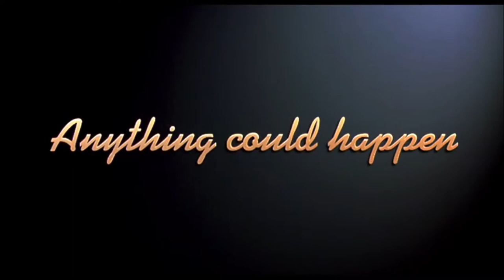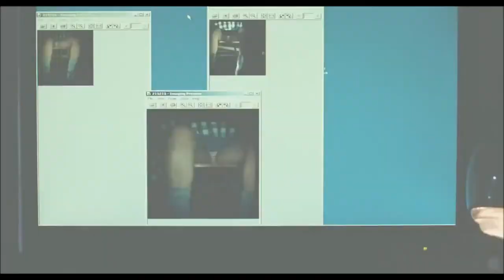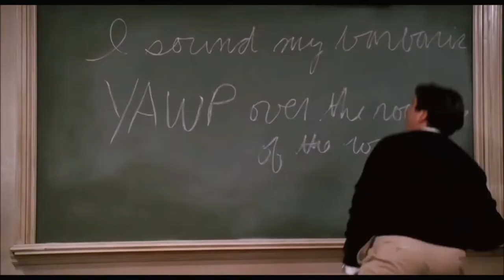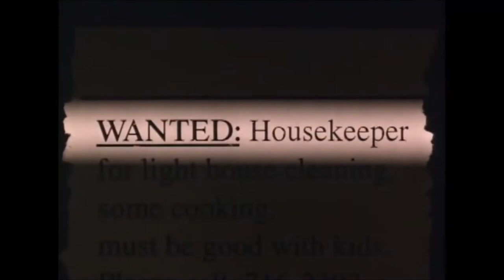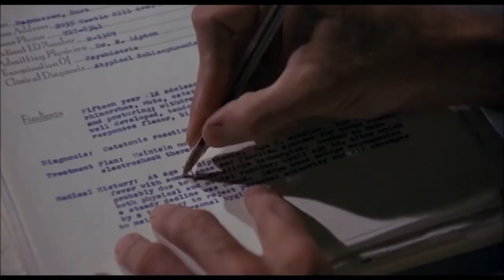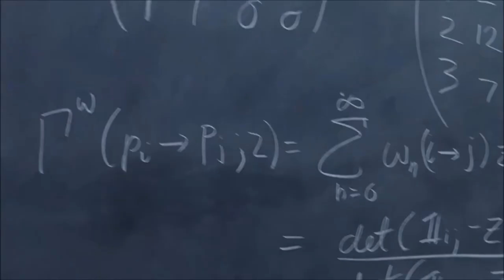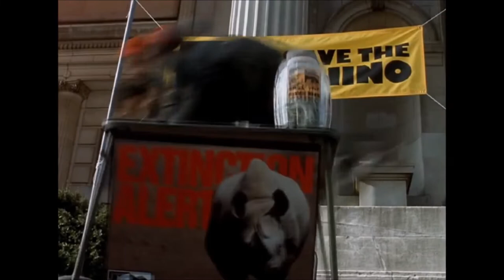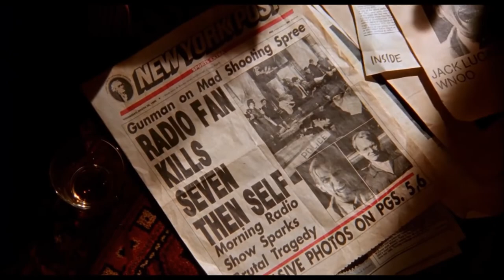Robin Williams TOP TEN Movies - My Personal Favourite's List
My official top ten favourite Robin Williams movies from the order they appear in my top 600 movies of all time.